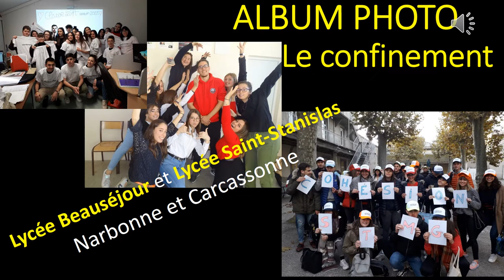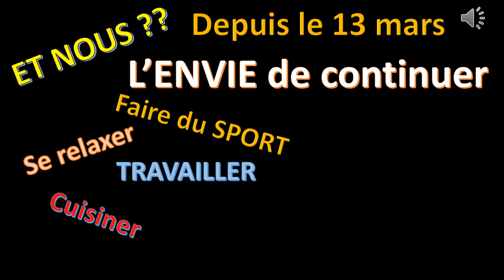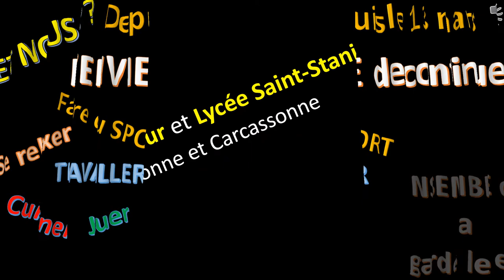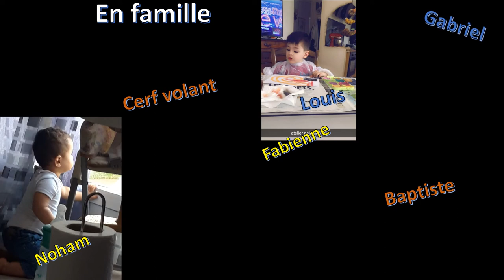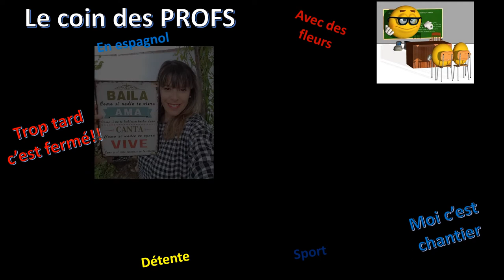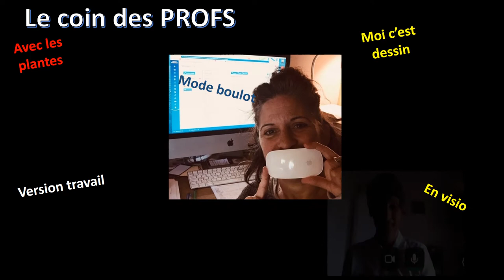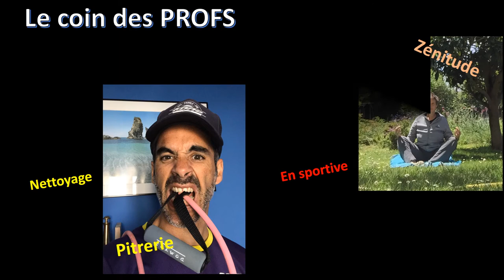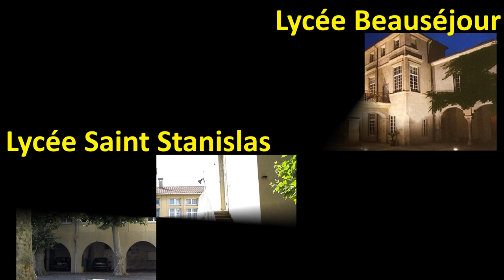Confinement Lycée Saint-Stanislas Carcassonne et Beauséjour Nabonne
Pendant le confinement les élèves et leurs professeurs ont gardé le lien et ont partagé leurs photos du confinement. Beaucoup d''échanges pendant cette période et une vidéo souvenir!!